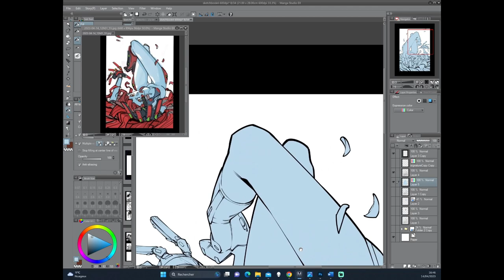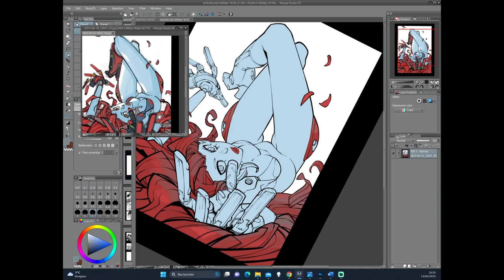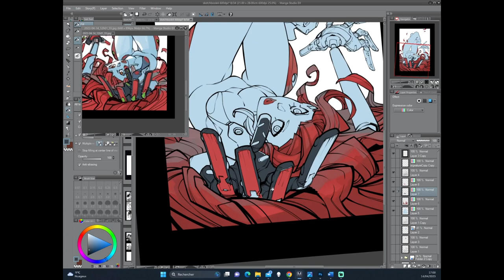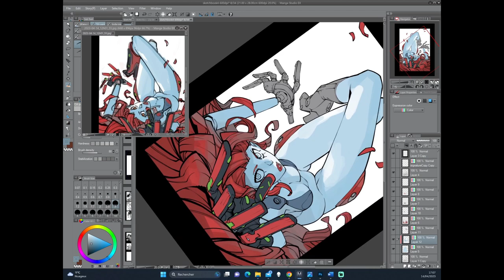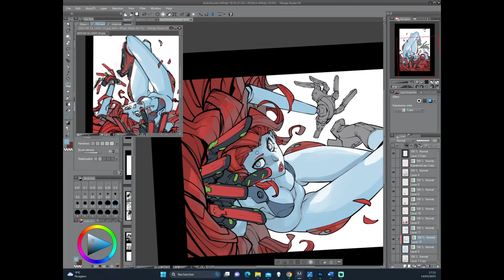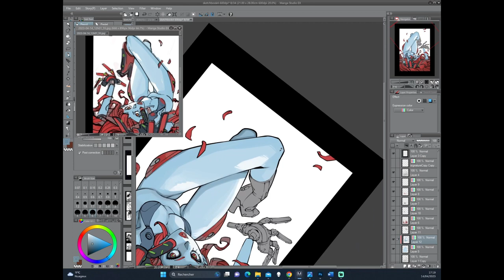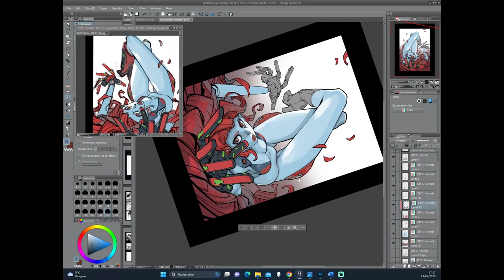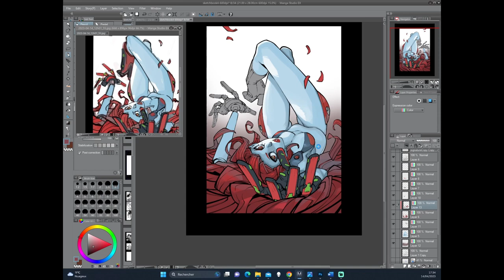Ludo Lullabi - Wip-color 1-14-04-2023